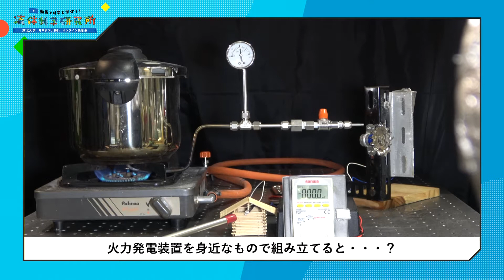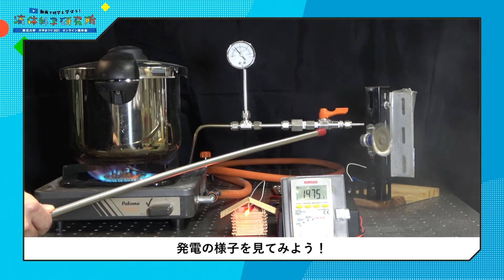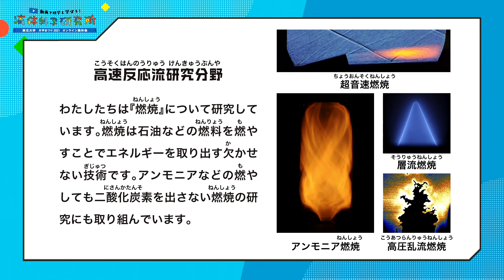炎の力で電気を作る！火力発電のしくみ